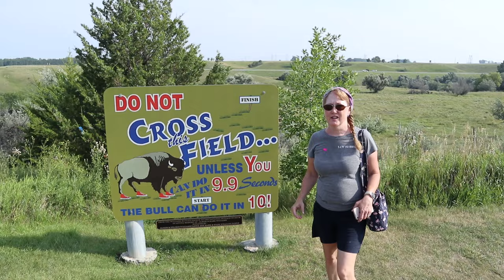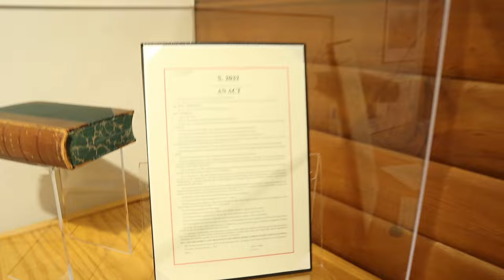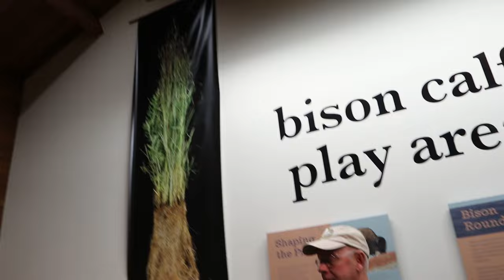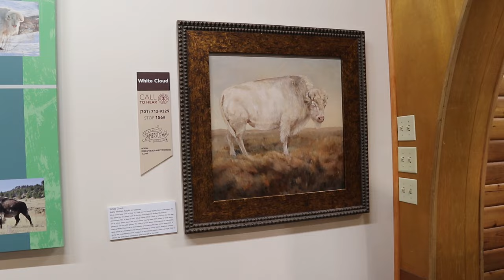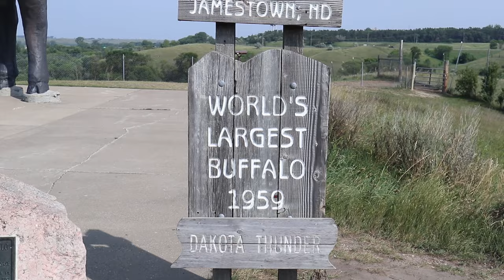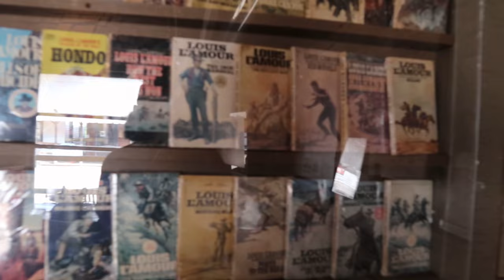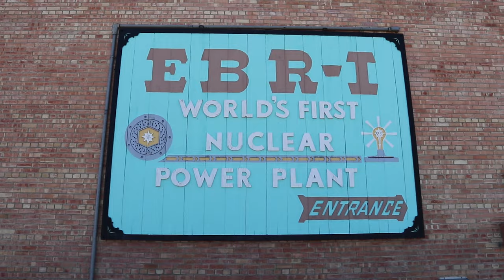Boondocking At The National Buffalo Museum | Bison | North Dakota Harvest Hosts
In Luv Subbin Episode 247, we visit the National Buffalo Museum, a Harvest Hosts location in Jamestown, North Dakota.  We show some of the museum exhibits including a fun play area and an albino buffalo.  Outside, we look at their frontier town that has a display for Louis L'Amour the famous western author. We also check out the world's largest buffalo statue!  Fun Americana!

NEW! 🎄Holiday merch!  “Our Home for the Holidays”

OUR COMPLETE AMAZON STOREFRONT:

United States Post Office:
Luv Subbin